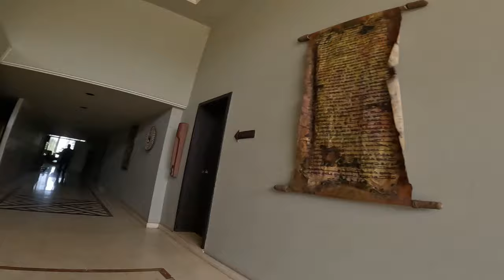MY EXPERIENCE IN THE FRUIT MARKET AND A HOTEL IN DOWNTOWN BAMAKO & WHAT I DIDN’T LIKE 👍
0:00  Introduction
0:14. The gaddafi hotel
How they killed him and couldn’t finance his property
0:02  The agenda for the day
2:02. Inside the fruit market in Bamako
The first fruits I saw
4:37  Tasting sweet lemon for the first time
3:29  Which is the first west African country to initiate the importation of mangoes
4:09. How much I paid for the sweet lemon
The hustle and bustle of the market women and men
How Mali is one of the largest producers of tropical fruits in the world
Which  country is the largest market for Mali’s tropical fruits
Which country is the most importer of some of Malis tropical fruits
The role of Côte-d’Ivoire in Malis tropical fruits
How Mali performed inthe exportation of tropical fruit in 2022.
the banana section of the fruit market
How they offload containers filled with combs of bananas
How young men there act as porters for the market women
The End of the market
9:15. Heading to a luxury hotel to have breakfast
Asking locals for direction
Why i love my people
Why the lots of mosquitoe net
What I did as I Encountered the police
At the gate of the hotel engaging the security (military)
Inside the premises and the name of the hotel
11:52. The first security checkpoint
Inside the main premises and first impressions
13:13. The second security checkpoint
How they checked every atom of my belongings
Why the seized my sweet lemon
13:35. Inside the cafeteria
First impressions
Ordering my coffee
The caliber of people there
How the waitresses conduct themselves
The ambiance of their lounge
The outlook of their washroom
How much I paid for my bills
How I got back my sweet lemon
24:22. What I don’t like about the hotel
25:20 Conclusion